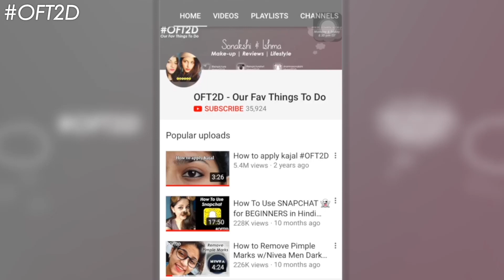NYKAA HAUL - मैंने नयका से नया सामान क्या लिया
Also New weekly vlogs Every Wednesday at 8.30pm

Products Mentioned :

Garnier Skin Naturals Micellar Cleansing Water -

L'Oreal Paris Infallible Pro Matte Foundation, 104 Golden Beige -

Lakme Perfecting Liquid Foundation, Shell -

Nykaa SKINgenius Sculpting & Hydrating Foundation - Almond Beige 02

Lotus Herbals Ecostay Kajal-

Essence Get Big! Lashes Volume Curl Mascara -

Nykaa Eyem BLACK Kajal Eyeliner

Lakme Enrich Lip Crayon - Mauve Magic -

Nykaa MATTE-ilicious Crayon Lipstick - Hot As Red & Jade Rose -
jade rose -

NYX Professional Makeup Soft Matte Lip Cream - Rome -

Nykaa Matte To Last ! Liquid Lipstick - Jaan 12

Nykaa So Matte Lipstick - Cranberry Sangria 17 M

Nykaa Paintstix! Lipstick - Bombshell Berry - 09

Maybelline New York Color Show Nail Lacquer - Crystal Clear

Faces Splash Nail Enamel - Black Beauty -

Nykaa Nail Enamel - Top Coat/sugar syrup 105

Nykaa Matte Nail Enamel - Nutcracker Dreams 151

Nykaa Mirror Chrome Nail Lacquer - Copper Age 167 & Blonde Gold 164

The Face Shop Fresh Jeju Lotus Soothing Gel

St. Ives Naturally Indulgent Coconut Milk & Orchid Body Lotion

Bio Oil

St. Ives Fresh Skin Apricot Face Scrub

Colorbar Nail Polish Remover -

Biotique Bio Honey Water Clarifying Toner -

Neutrogena Deep Clean Facial Cleanse -

Neutrogena Deep Clean Foaming Cleanser -

Sonakshi - sharmasonakshi
Ishma - ishma2710